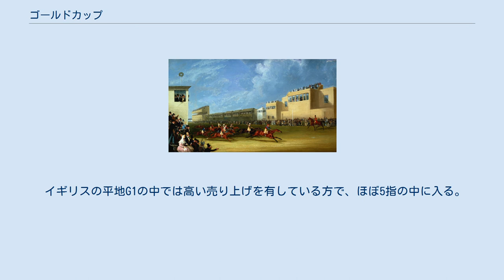ゴールドカップ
ゴールドカップ（Gold Cup）とはイギリス王室とBHA（英国競馬統括機構）が6月にアスコット競馬場の芝19ハロン210ヤードで施行する競馬のG1競走である。
様々な競技の国内や世界中のゴールドカップ（金杯）が認知されているため、開催競馬場の名前から取りアスコットゴールドカップ（Ascot Gold Cup）とも呼ばれる。
 イギリス王室が開催するロイヤルアスコット開催3日目のメイン競走である。
創設年は1807年であり、現在イギリスで行われている競走の中でも長い歴史を持つ。
古くは古馬最高峰のレースとされ、歴代の勝ち馬にはセントサイモンやグラディアトゥールなどの名馬が並んでいる。
グレード/グループ制で格付けされている平地競走としてはフランスのカドラン賞（4000m）を上回り世界で最も長い距離を誇る。
 現在はイギリス、フランス、アイルランドのステイヤーが集う競走となっており、グッドウッドカップ（G1、16ハロン）、ドンカスターカップ（G2、18ハロン）とともにカップ三冠（長距離三冠）を形成している。
この3冠は過去に6度達成され、1979年及び1980年に優勝したルモスが2度達成し、近年では1995年にダブルトリガーが達成している。
2006年から2009年にかけてイェーツが4連覇を達成し、最多勝利記録を更新した。
騎手としてはレスター・ピゴットが、1957年から1982年の間に11回優勝している。
 イギリスの平地G1の中では高い売り上げを有している方で、ほぼ5指の中に入る。
コーラルによると、2019年はクラシック三競走（2000ギニー、ダービー、セントレジャー）に次ぐ4番目の売り上げがあったとされる。